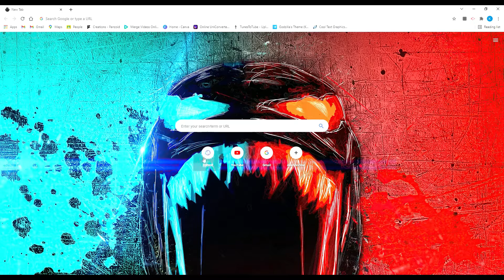When you want to play Roblox but then you realize its down be like...